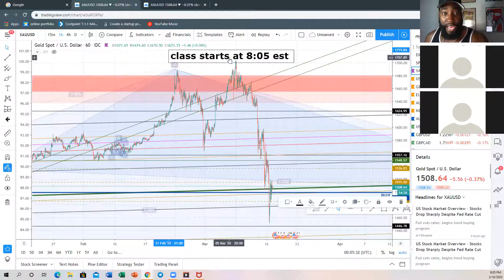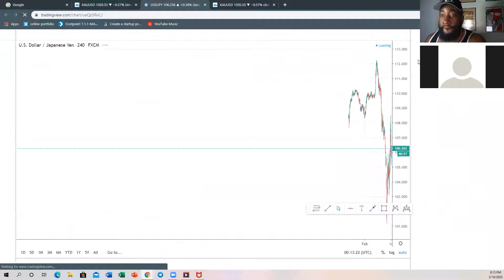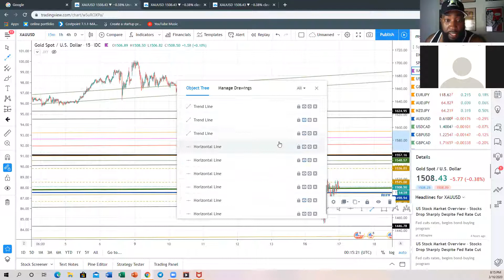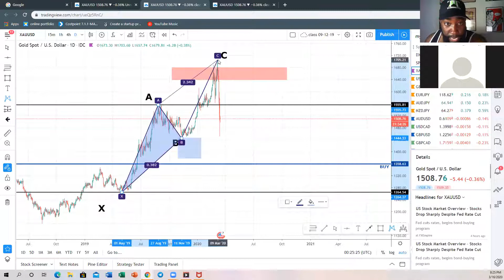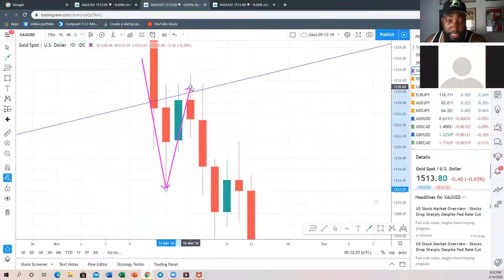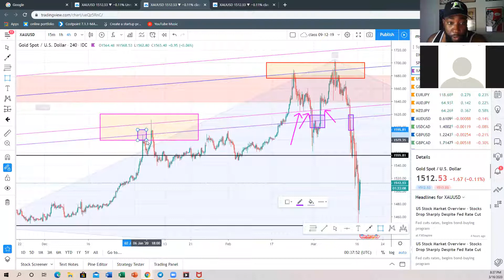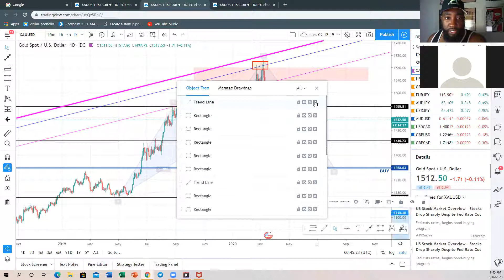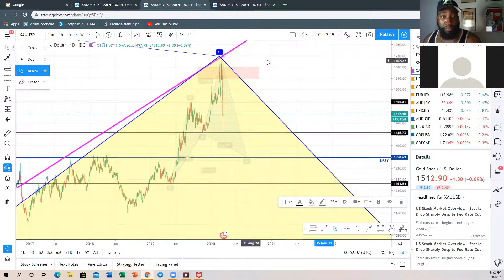GOLDEN CHICKENS of Trading, 2000 pip move (more than one way to trade gold)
On this session i covered the various ways to trade gold.

Every week I show my team something new in the forex market and how things move. I teach for people who are freshly introduced to the world of trading and for those who are advanced in trading.

Harmonics is my specialty but it is not my only go to. We are trading out of Charleston, SC.